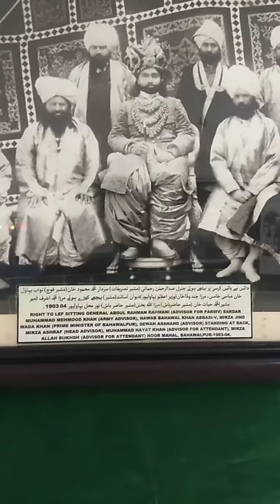Museum bhawalpur part 6, museum, bahawalpur, bahawalpur city, bahawalpur news, bahawalpur zoo,Naveed